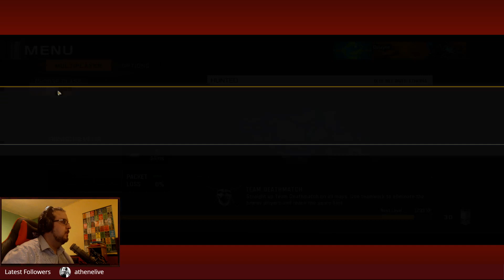Testing Ultrawide Gaming - Call of Duty Black Ops 3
Testing Ultrawide Gaming Video - Call of Duty Black Ops 3 -- Watch live